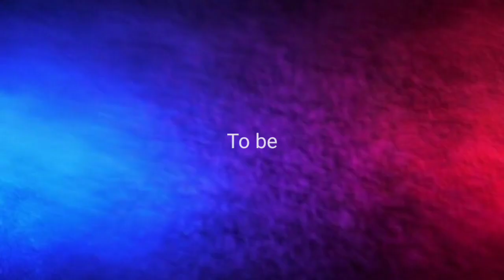HISTORICAL INDIAN WARS [PART-3] | List of battles between the Empires | Indian History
This video is a list of wars and conflicts that were fought in the historic Indian Subcontinent. Fascinating tales of bravery, splendour, beauty and chivalry are woven wonderfully to establish the mammoth history of one of the oldest civilisations of the world. Moreover who can forget the great struggle for Indian Independence that claimed the lives of numerous freedom fighters! The Indian history, thus, traces the evolution of India as a secular republic